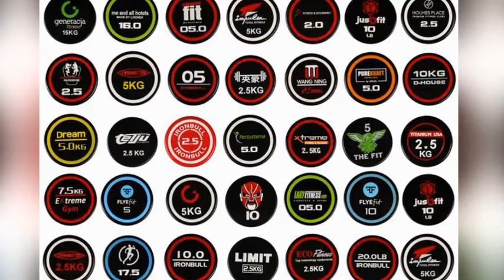PU dumbbell with difference logo